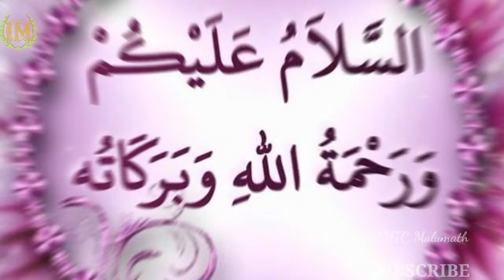🔴 నమాౙి పర్ జహనమ్ కీ ఆగ్ హారమ్ హై